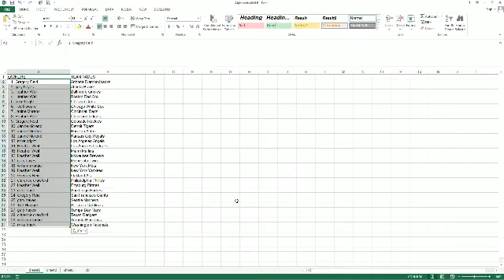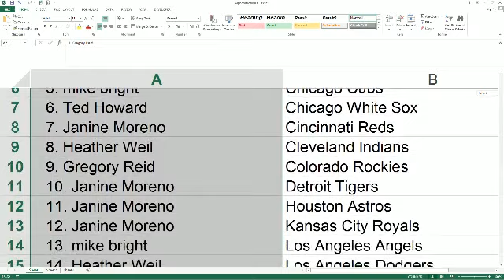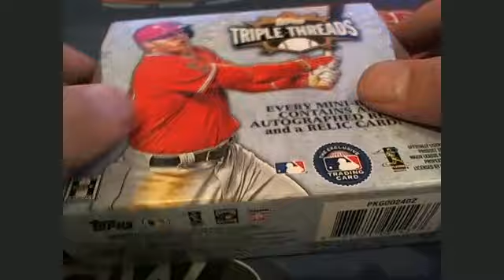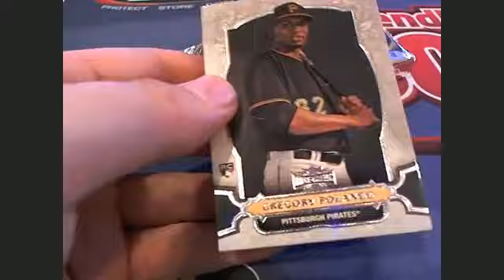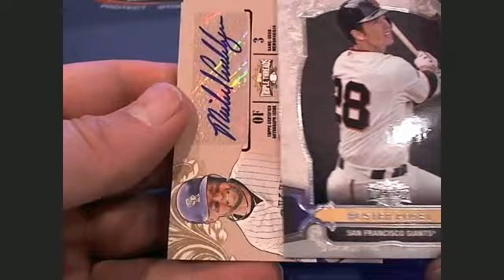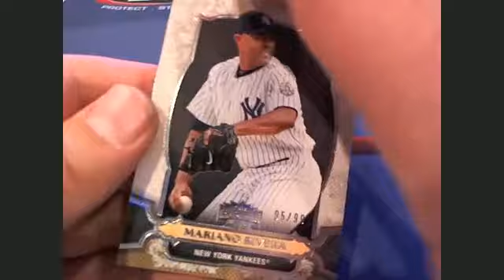2014 Topps Triple Threads Baseball Box 91